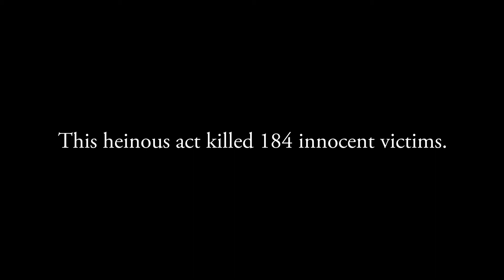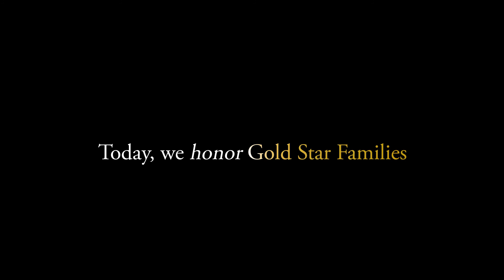Dreams Become Stars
U.S. Senator Cindy Hyde-Smith (Miss.) established the week of Sept. 22-29, 2019 as “Gold Star Families Remembrance Week."

The week is aimed at honoring the Families of fallen Service Members.

“The sacrifices of the Families of the fallen members of the Armed Forces and the Families of Veterans of the Armed Forces should never be forgotten.”

Carolyn Hicks is a Gold Star Mother whose son was killed at the Pentagon during the 9/11 terror attacks.

(U.S. National Guard video by Amanda Kibble and Chelsy Ables)